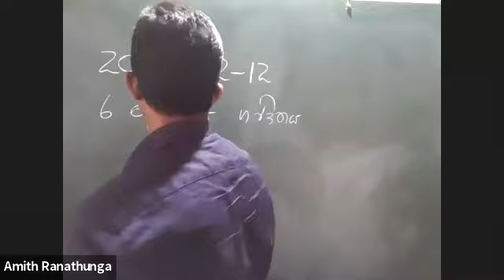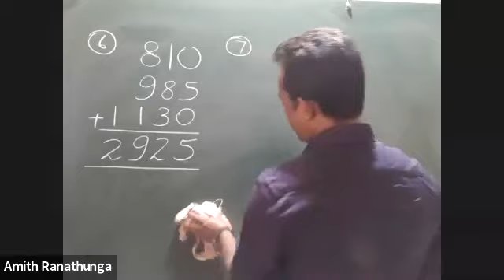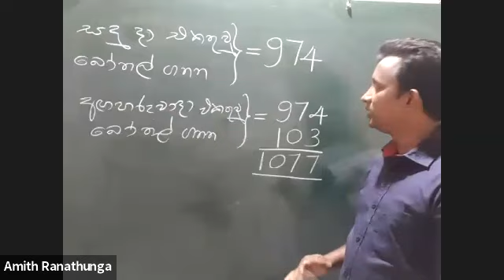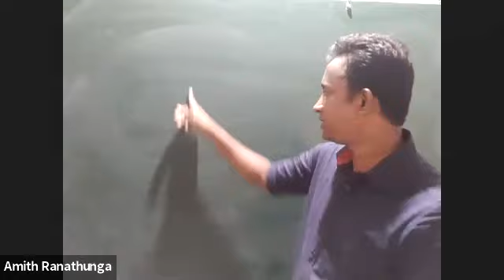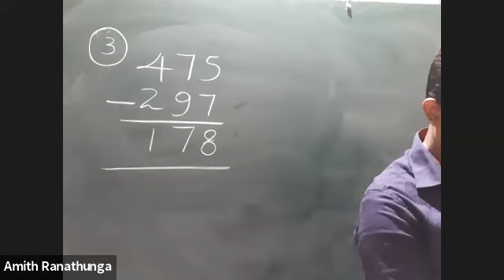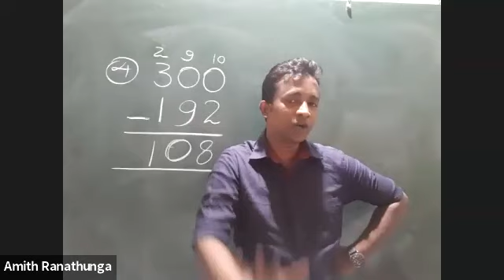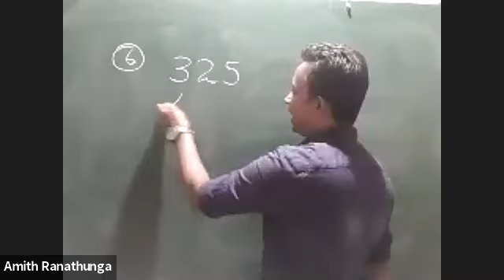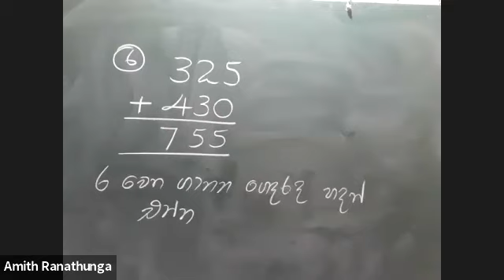Grade 6 - Mathematics | 2021 02 12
එකම සිසුවකු වත් අසමත් නොවී පසුගිය වසර කීපය තුලම ප්‍රතිඵල 100% වාර්තා කරමින් දකුණු පලාතේ හොදම ප්‍රතිඵල ලබා දීමට හැකි වු අභිමානය සමගින් මෙවර සේවය ලoකාවටම. කිසිම මූලික දැනීමක් නැතිව වුවද අප පන්තියට සහභාගි වන සිසුන්ට ප්‍රියතම විෂය ගණිතය බවට පත් කිරීමට අපි බැදී සිටින්නෙමු.

පන්තියට සම්බන්ධ විමට කැමති නම්
1- නම
2- පාසල
3- ශේණිය
4- සම්බන්ධ කරගත හැකි whatsapp අංකය

මේ තොරතුරු අපට 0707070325 අංකයට whatsapp කරන්න.